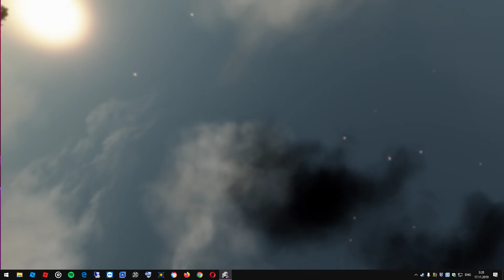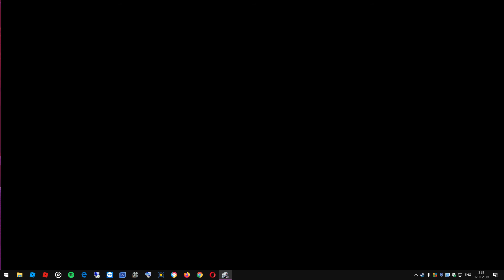Crysis 2019-11-17 03:05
37:09 - 37:37 Inon Zur - "18_tank.mp3".
My latest gameplay of CRYSIS.